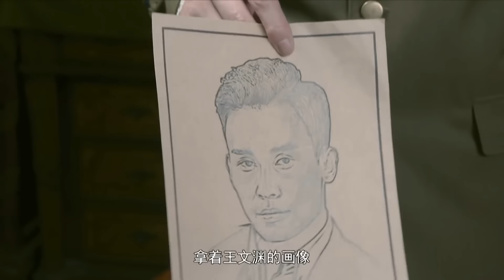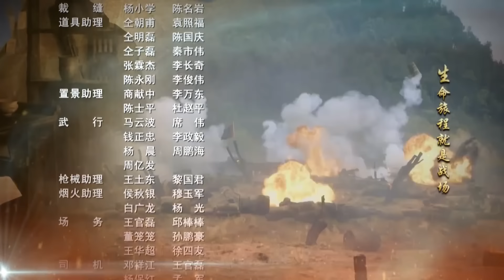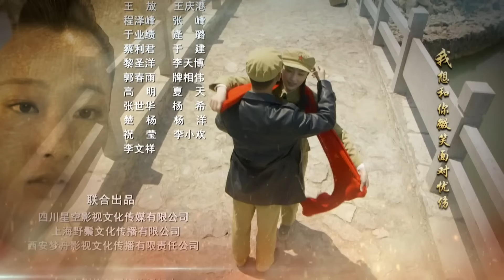【2024抗日谍战剧】《绝地湘西战》第11集 ｜突击队特工潜入日军核心机要部门捣毁日本人恶劣阴谋